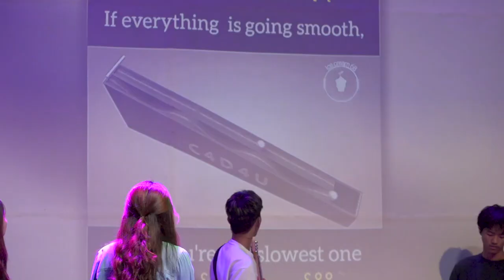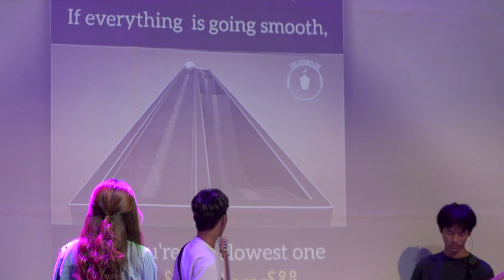ဘုရားသခင်ပြင်ဆင်ပေးသောအကြံအစည် - Pastor Cin Suan Lian - (13 July 2024)